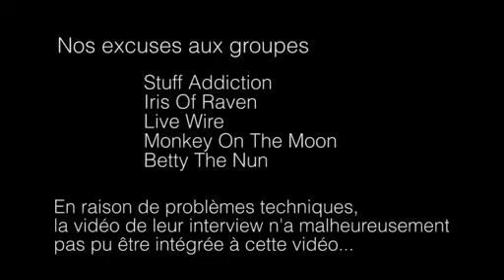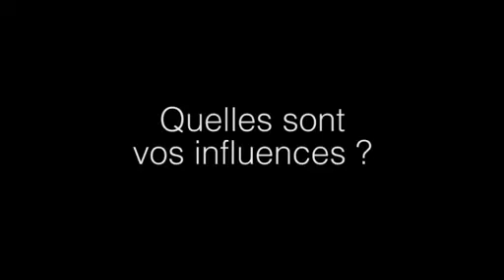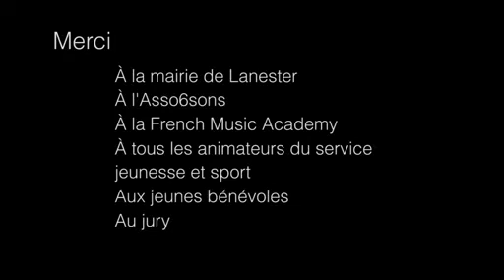Finale Tremplin jeunes 2012